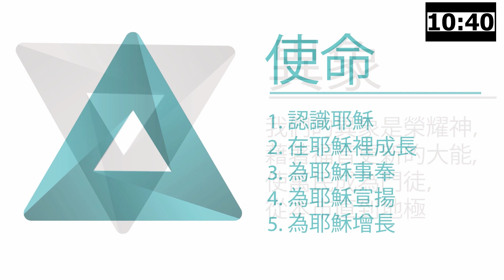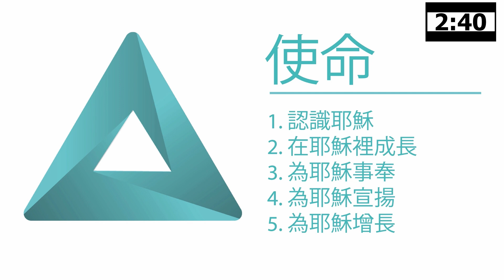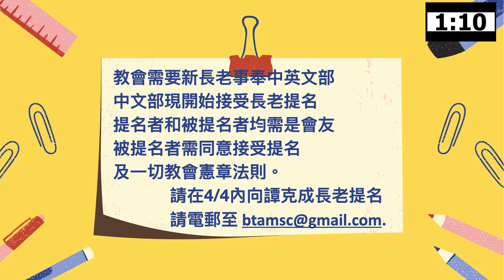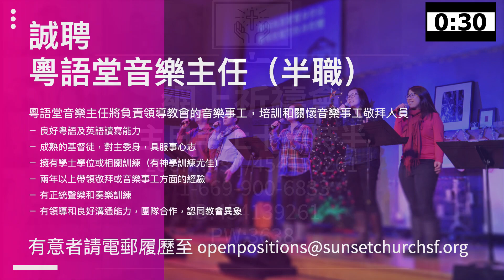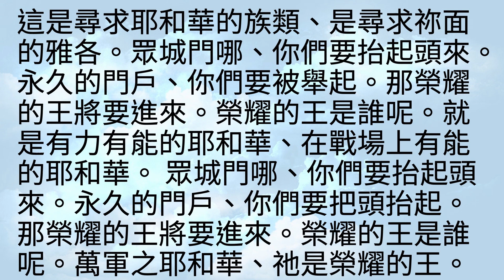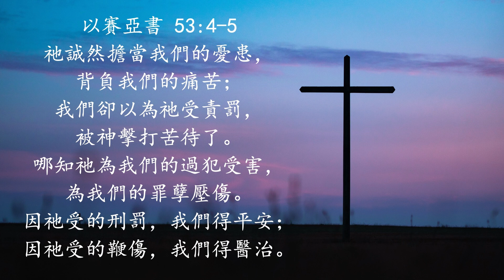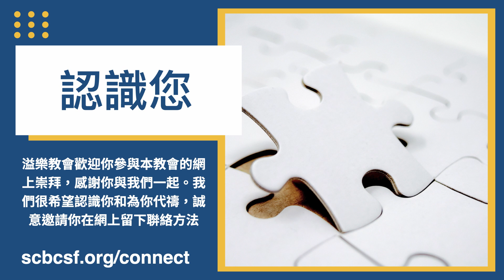3.28.2021中文崇拜